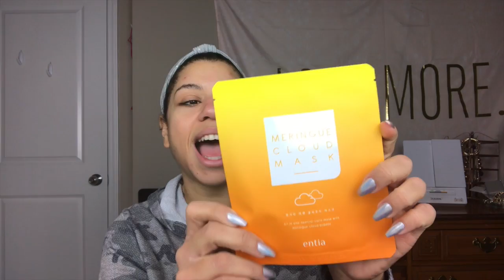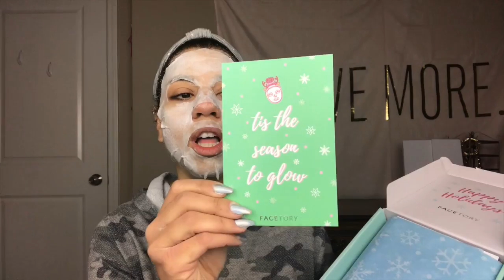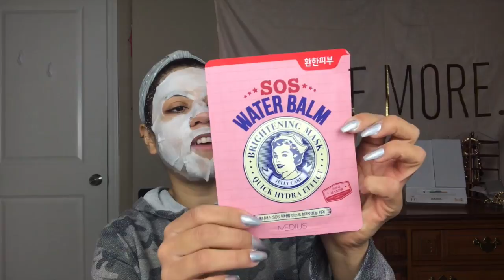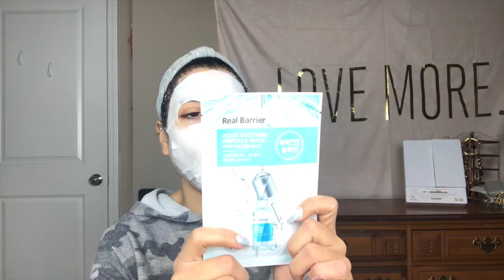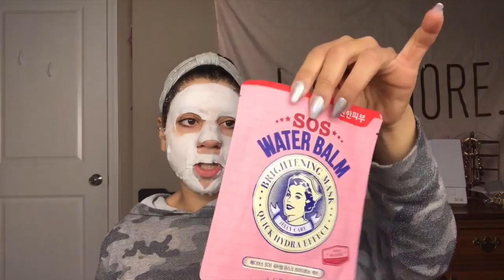Facetory December 2017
Hey Guys!

We are back tonight with day 3 of box week with a chillaxing unboxing video!  We are opening the K-Beauty face mask subscription box called FACETORY! I hope you guys enjoy this video! Let me know if you have tried this subscription or plan to! Tonight is a face mask and chill so make sure you grab your favorite face mask and relax with me!

X O

-Drew